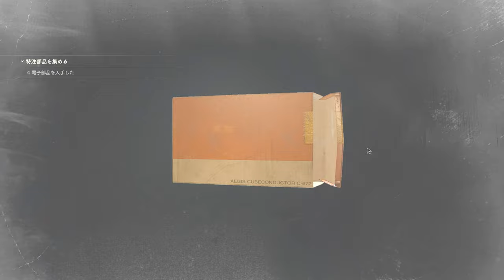署長ロリコンに走るPART7【バイオハザードRE2】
いやまぁ液体ぶっかけられて怒ってるだけだけどね。